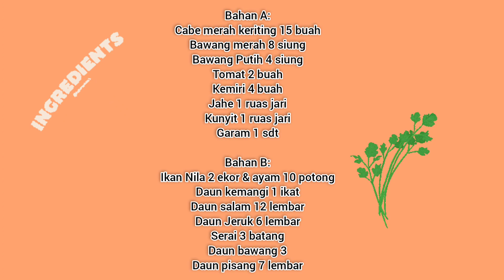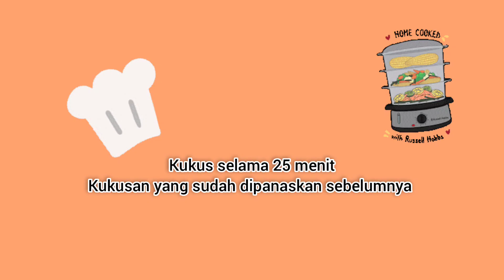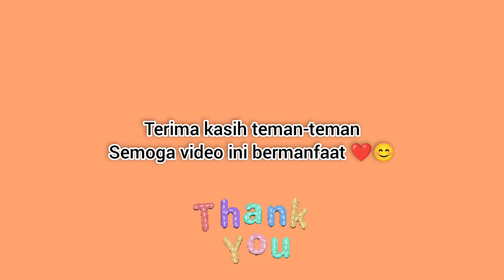RESEP PEPES IKAN | PEPES AYAM